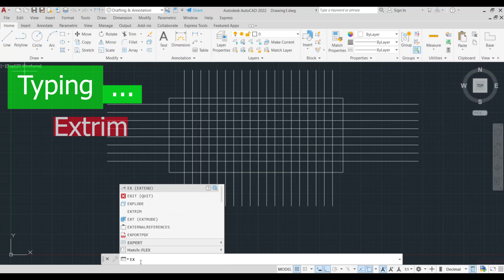How to use extrim in autocad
The "EXTRIM" command in AutoCAD enables users to trim or extend lines, arcs, and polylines by simply selecting the objects and defining the cutting or boundary edges, saving time and improving accuracy in design modifications.